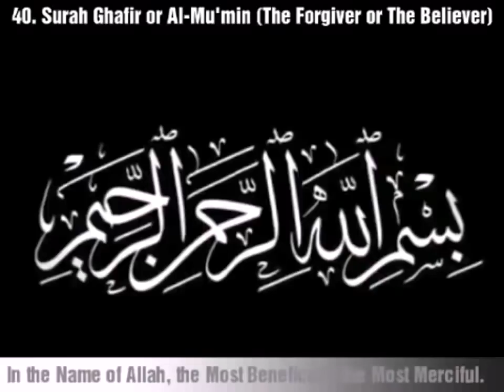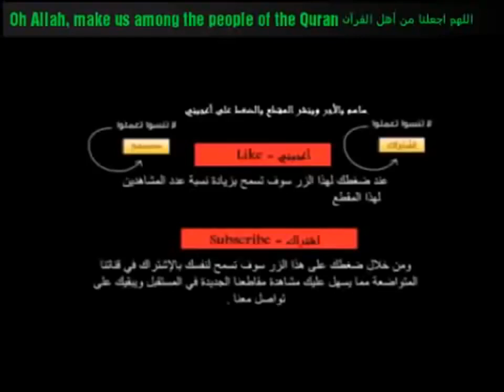MOST EMOTIONAL QURAN RECITATION 😭 TRY NOT TO CRY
The Prophet said, “Whoever guides someone to goodness will have a similar reward.” [Sahih Muslim 1893] .